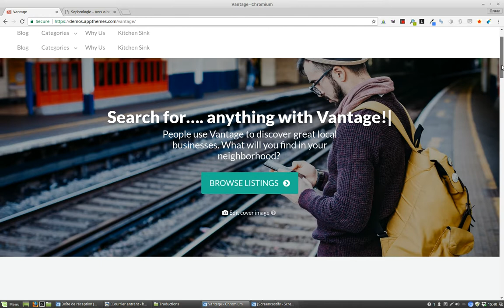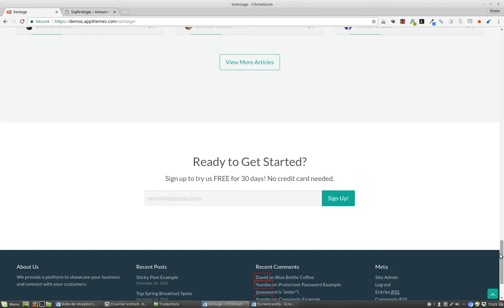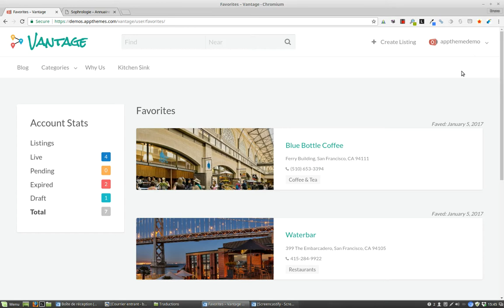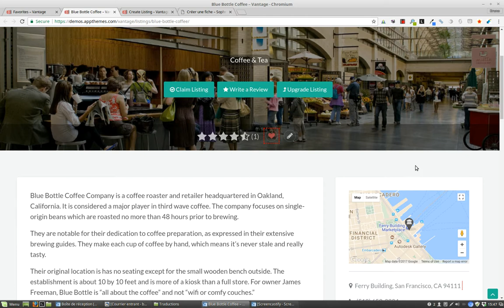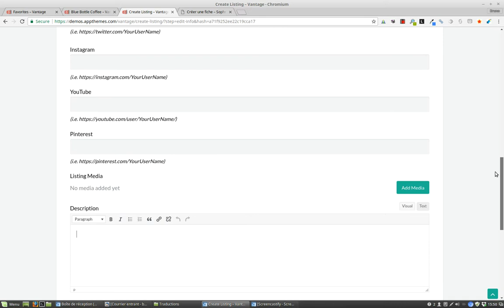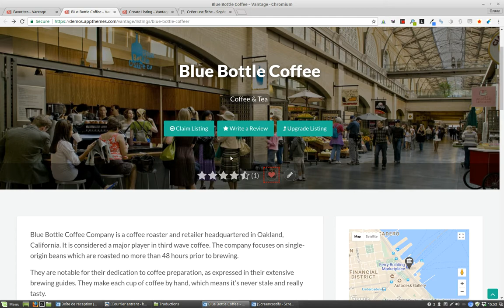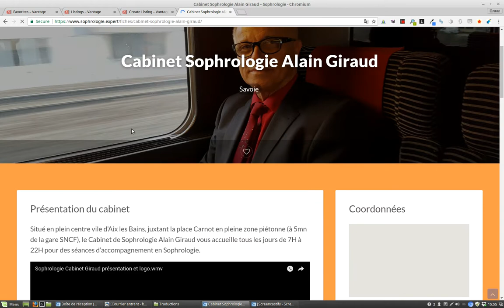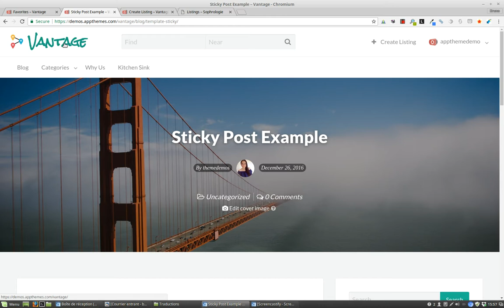Présentation du thème WordPress Vantage pour annuaire professionnel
vous propose une présentation du thème premium WordPress Vantage de chez AppThemes qui vous permettra de gérer un annuaire professionnel sans compétence particulière. Achetez la traduction française de Vantage en cliquant